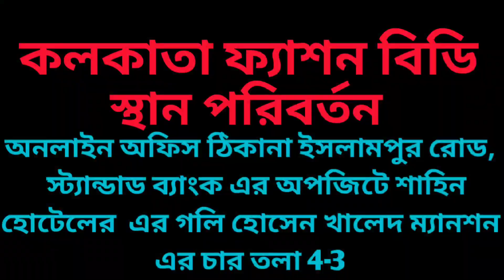Eid collection 650 টাকার অফার!!!!!!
শিক্ষিত / বেকার ভাই ও বোনেরা যারা ভাবছেন ব্যবসা করবেন কলকাতা ফ্যাশন বিডি আছে আপনাদের পাশে অভিযোগ নাম্বার: 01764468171কলকাতা ফ্যাশন বিডিতে অনলাইনে অর্ডার করতে সর্বনিম্ন ১০পিছ নিতে হবে স্কিনে যে নাম্বারগুলো আছে ইমু অথবা হোয়াটসঅ্যাপে স্ক্রিনশট দিয়ে পাঠিয়ে দিন অবশ্যই আপনার অ্যাড্রেস মোবাইল নাম্বার দিতে হবে। যারা সরাসরি এসে শপিং করতে চান Hot line. : 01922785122 : 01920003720 : 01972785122অনলাইন অফিসঃ ঠিকানা- ইসলামপুর রোড,স্ট্যান্ডার্ড ব্যাংকের বিপরীতে শাহিন হোটেলের গলি, হোসেন খালেদ ম্যানশন এর চার তলা (4-3).দোকানের এর ঠিকানা: ২৪নং ইসলামপুর রোড, দোকান নং-০১, লেভেলঃ আন্ডারগ্রাউন্ড "জাব্বু খানম UCtiOH5f3wvhsK-r2ZOE_aSgNew চ্যানেল page অথবা আমাদেরকে ইনবক্স করুন wholesalemarket islampur youtube pushpa kolkatafashionbd kolkata পাইকারি থ্রিপিস #2022 কলকাতা ফ্যাশন বিডি ধন্যবাদান্তে ,KOLKATA FASHION BD.